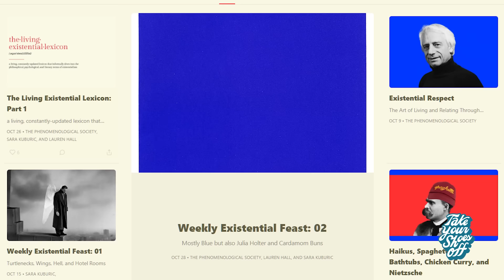Jordan Jensen & Sara Kuburic (Comedian & Existential Psychotherapist) on TYSO - #228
The Sleepover Series is back, in New Jersey! Jordan Jensen makes her third TYSO appearance. The first time Jordan and Rick met, they got into a lot of psychology talk, so it was cool that there was a surprise guest behind one of the curtains... None other than return guest Sara Kuburic, aka Millennial Therapist. If you missed her first appearance Sara is an existential psychotherapist, consultant, writer, and columnist. She's also made famous by her instagram, millennial.therapist.

Directed by: Rick Glassman
Edited by: JonMichael Pereira
Sound Mixing: Matt Day